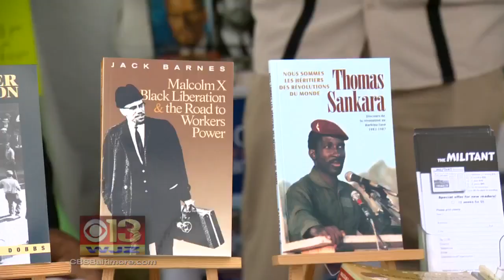People Are Talking: The Baltimore Book Festival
Amy Yensi has more from the Inner Harbor.